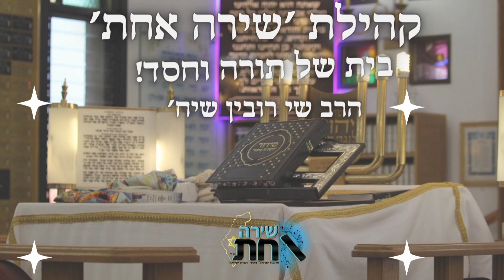יקיצה ממוות קליני 💫 גדולת הבעש"ט בעולם העליון💫מלוה מלכה עם הבעל שם טוב💫סיפור חסידי למוצאי שבת להצלחה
זכינו להבטחה מכרוז שיצא מן השמים, שהעיד עליו הבעל שם טוב הקדוש בעצמו, שאומר:
מי שיאמין בישראל בן שרה שכל עבודתו היה בעד ישראל בכלל ובפרט, ודבר ממנו,

בתחילת שבוע יהיה לו - שבוע טוב!
בתחילת חודש יהיה לו - חודש טוב!
בתחילת שנה תהיה לו - שנה טובה!

הסיפורים נלקחו מהספר הנפלא ביותר:
המלוה מלכה של הבעל שם טוב!
ליקוט ועריכה ע"י אילן אליהו כהן אבולוף

הבעל שם טוב הקדוש.
הבעש"ט
סיפור חסידי למוצאי שבת
סיפור למוצאי שבת
מלוה מלכה
סגולה להצלחה במוצאי שבת